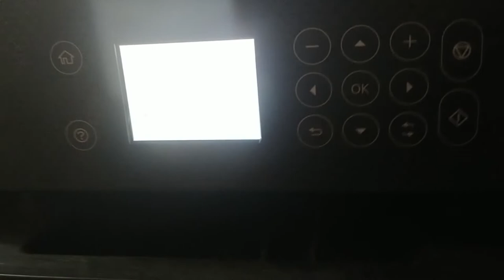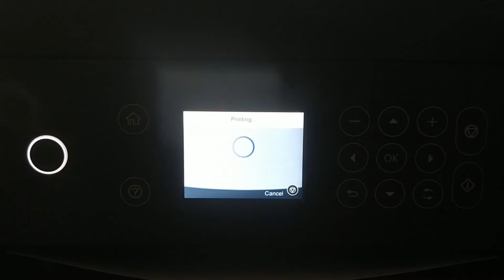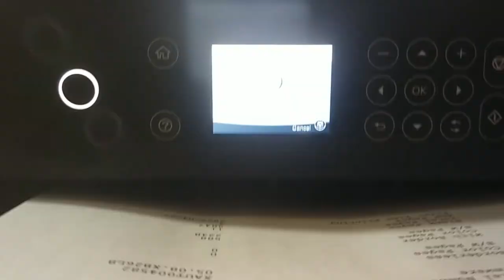L6270 Printer Refill kaise kare How to refill L6270 Printer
Epson EcoTank L6270 : How To Fill The Ink Tanks
epson6270,
epson 6270 printer,
epson6270 not printing black,
epson 6270 quince road memphis tn,
6270 epson printer installation,
epson 6270 printer specification,
epson6270 overheating,
epson6270 offline fix,
epson6270 offline,
epson 6270 oak creek,
epson 6270 orchard lane,
epson 6270 oakcreek dr,
epson6270 not printing correctly,
epson6270 not printing properly,
epson6270 not printing color,
epson l6270 unboxing,
epson6270 not printing,
epson 6270 newport beach ca,
epson 6270 nw topaz way,
multifuncional epson 6270,
impresora epson l6270,
epson6270 keyboard not working,
epson6270 keyboard,
epson6270 keeps cutting out,
epson6270 keyboard replacement,
epson 6270 knights way,
epson 6270 knights way riverdale ga,
epson6270 quilting,
epson 5290 vs 6270,
epson6270 jam,
epson 4101,
epson 9900,
epson 9700,
epson stylus pro 9880,
epson 9880,
epson 6260,
top 5 epson printer,
epson6270 4k projector,
epson6270 4k,
epson6270 3d scanner,
epson6270 3d printer,
epson stylus 7600,
6270 epson printer,
epson 6270 w sample rd,
epson6270 zebra printer,
epson6270 zoom,
epson6270 zebra scanner,
epson6270 yellow,
epson6270 youtube,
epson 6270 yorkshire cove,
epson6270 xp,
epson6270 won't print,
epson6270 wireless setup,
epson6270 wifi setup,
epson 6270 w sunset rd,
epson 6270 whitetail drive coopersburg pa,
epson 6270 keypad,
epson 6270 joyce drive arvada co,
epson 6270,
epson l6270 scanner,
epson 6270 bowen road,
epson 6270 boscomb place,
epson 6270 barker cypress,
epson ecotank l6270,
epson l6270 copy,
epson l6270 ink,
epson l6270,
epson 6270 azaleas rd nw,
epson 6270 arlington blvd,
epson 6270 arthur st hollywood fl,
epson l6270 printer review,
epson l6270 printer paper jam,
epson l6270 maintenance box,
epson l6270 duplex printing,
epson l6270 photo printing,
epson l6270 wifi setup,
epson l6270 setup,
epson l6270 printer installation,
epson l6270 printer review tamil,
epson l6270 printer,
epson 6270 installation,
epson l6270 review,
epson 6270 printer tamil,
epson 6270 printer review,
epson 6270 unboxing,
epson6270 bluetooth setup,
epson l6270 installation,
impressora epson 6270,
epson 6270 groveland road pipersville pa,
impresora epson 6270,
epson6270 head cleaning,
epson6270 heat transfer vinyl,
epson 6270 hardwood ct,
epson 6270 hazeltine ave,
epson 6270 hollywood blvd,
epson6270 graphics card,
epson6270 getting started,
epson6270 graphics card upgrade,
epson 6270 greenwood pkwy #303,
epson 6270 glenwood avenue raleigh nc,
epson6270 factory reset,
epson 6270 caracteristicas,
epson6270 for sublimation,
epson 6270 for sale,
epson 6270 firethorn lane clarksville md,
epson 6270 firethorn lane,
epson ecotank 6270,
epson6270 dtf,
epson6270 disassembly,
epson 6270 day road cincinnati ohio,
epson 6270 day road cincinnati oh,
epson 6270 day road,
impresora epson 6270 caracteristicas,
epson ecotank l'6270 caracteristicas,
epson printer large format